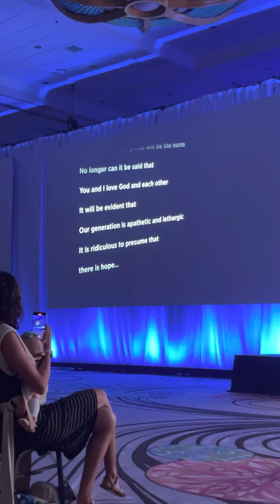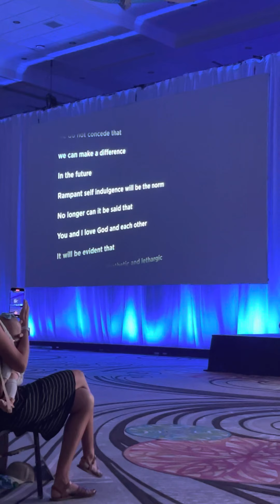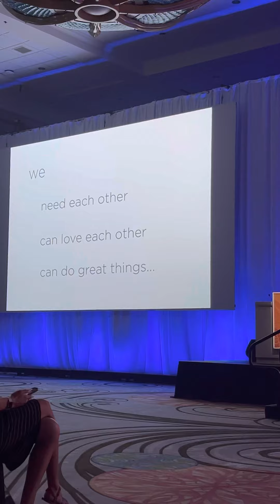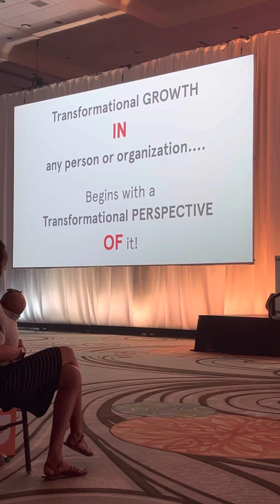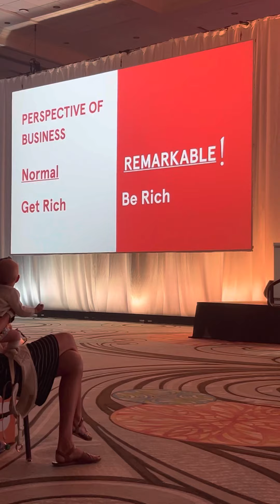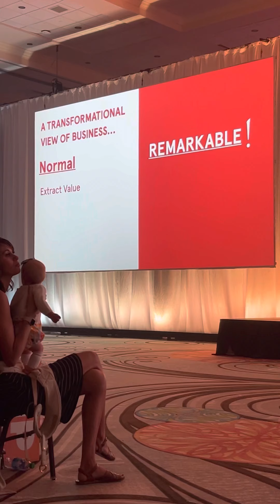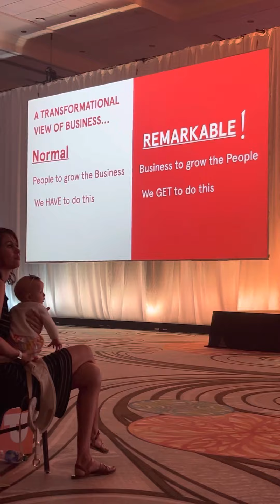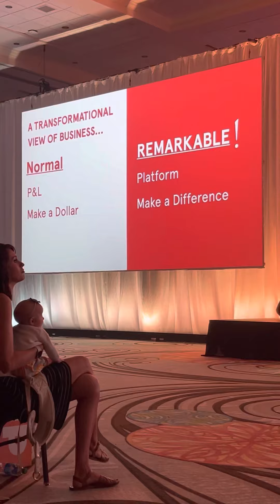Chick fi la guy LR22 part 2